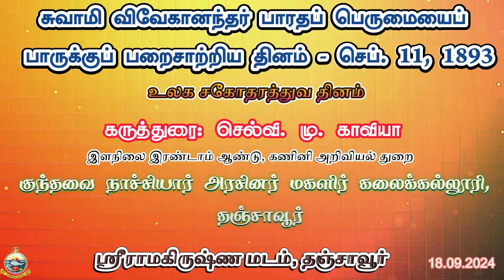Viveka Youth Speaks - 59 - கருத்துரை: செல்வி. மு. காவியா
சுவாமி விவேகானந்தர் பாரதப் பெருமையைப்
பாருக்குப் பறைசாற்றிய தினம் - செப். 11, 1893

உலக சகோதரத்துவ தினம் - 2024

கருத்துரை: செல்வி. மு. காவியா
இளநிலை இரண்டாம் ஆண்டு, கணினி அறிவியல் துறை

குந்தவை நாச்சியார் அரசினர் மகளிர் கலைக்கல்லூரி, தஞ்சாவூர்

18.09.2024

அறிமுகவுரை: சுவாமி விமூர்த்தானந்தர்